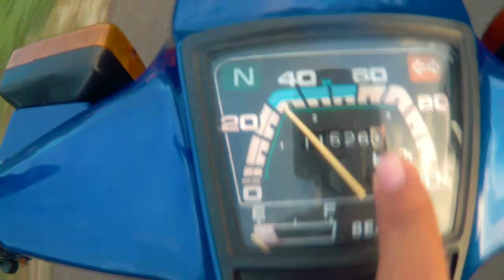#8 Top Speed Honda C70 | Tapi Tak Cukup Jalan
Please Support Channel Ini Untuk Naik 😊👍

supaya dapat berkongsi ilmu sedikit sebanyak.. saya bukannya hebat sangat dalam bidang ni.. sekiranya ada tersalah cakap atau ada persoalan boleh komen kat bawah.. saya terima belaka komen yang positif atau negatif.. tapi semoleknya komen lah yang positif sahaja hehe..

sekiranya ada pertanyaan boleh komen kat bawah